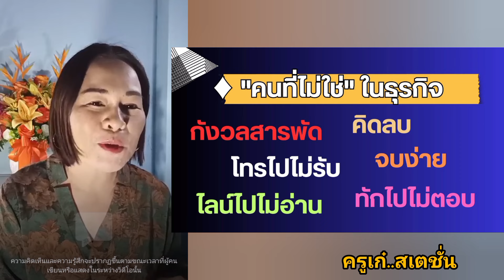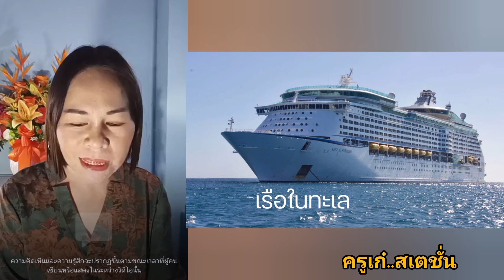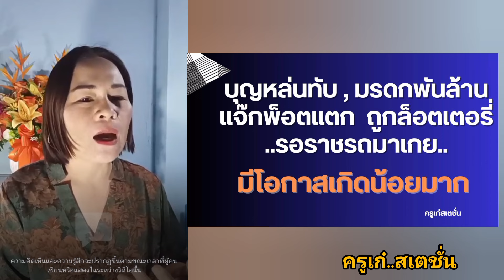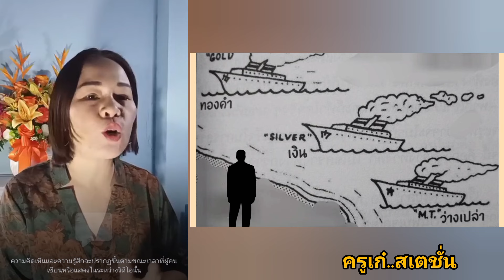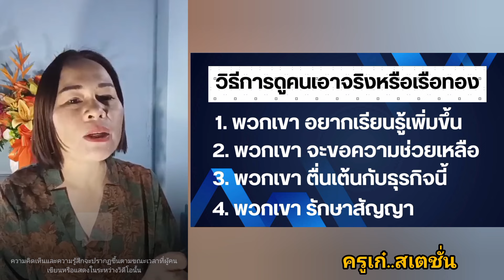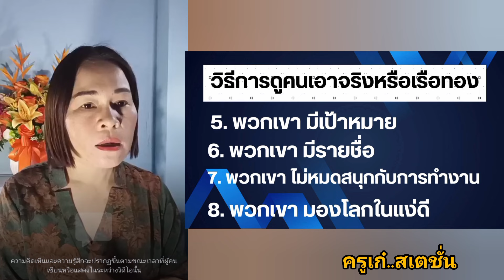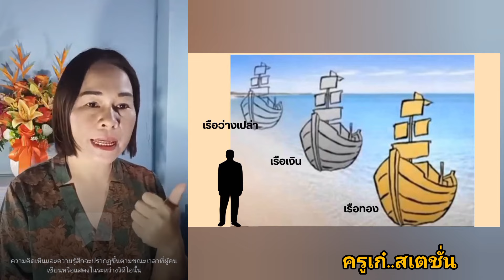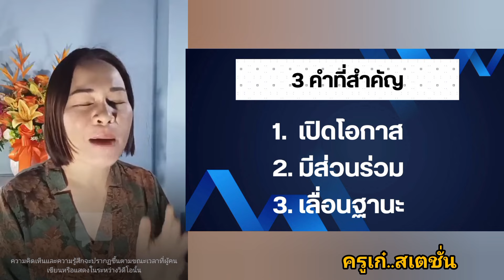วิธีค้นหาคนที่ใช่ เพื่อสร้างรายได้อย่างยั่งยืน ครูเก๋Training Tgl289